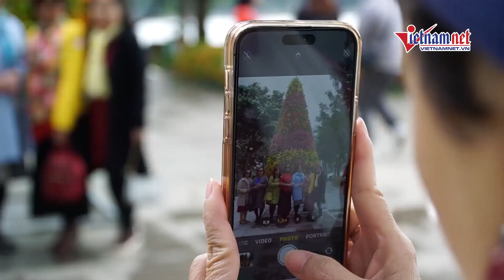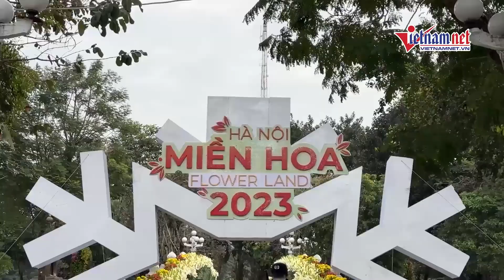Độc đáo cây thông Noel được kết từ 2.000 cành hoa ly tại Hà Nội | Báo VietNamNet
Cây thông Noel được kết từ 2.000 cành hoa ly nổi bật giữa công viên Thống Nhất, Hà Nội, thu hút rất nhiều người dân tới chiêm ngưỡng, chụp ảnh lưu niệm.

Dù nhiệt độ ngoài trời tại Hà Nội chỉ khoảng 15 độ C, thế nhưng rất đông người dân thủ đô đã tới công viên Thống Nhất để chiêm ngưỡng cây thông Noel đặc biệt, có 1-0-2 được kết từ 2.000 cành hoa ly đủ màu rực rỡ.